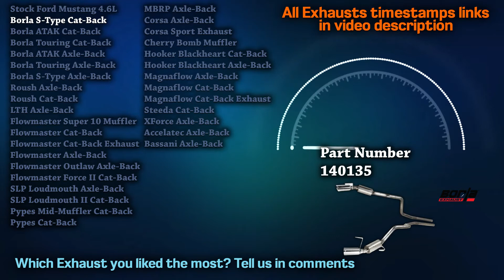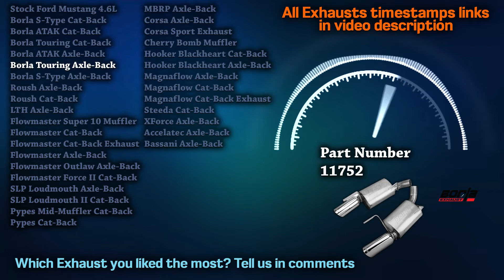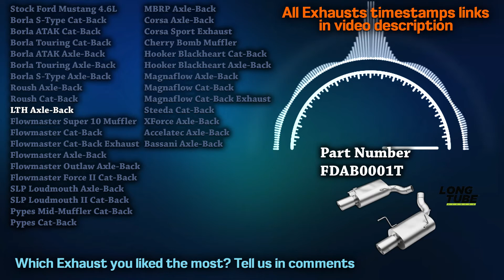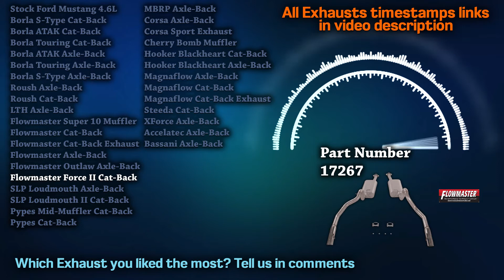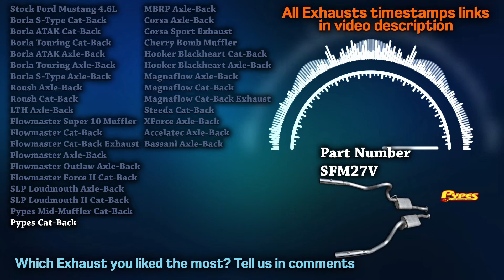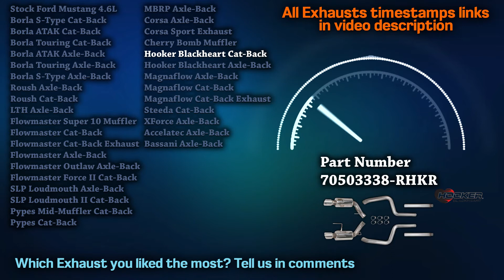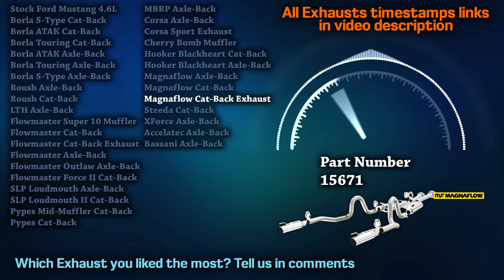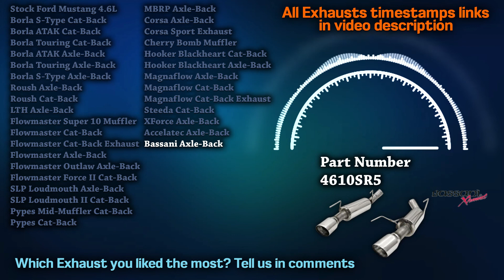Ford Mustang Exhaust Sound 4.6L V8 🔥 Straight Pipe,Turbo,Acceleration,Stock,Upgrade,Borla,Mods+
00:00 Ford Mustang 4.6L Stock
00:22 Borla S-Type Cat-Back
00:55 Borla ATAK Cat-Back
01:29 Borla Touring Cat-Back
02:03 Borla ATAK Axle-Back
02:30 Borla Touring Axle-Back
02:45 Borla S-Type Axle-Back
03:07 Roush Axle-Back
03:40 Roush Cat-Back
04:06 LTH Axle-Back
04:38 Flowmaster Super 10 Muffler
04:58 Flowmaster Cat-Back
05:21 Flowmaster Cat-Back Exhaust
05:43 Flowmaster Axle-Back
06:04 Flowmaster Outlaw Axle-Back
06:29 Flowmaster Force II Cat-Back
07:03 SLP Loudmouth Axle-Back
07:36 SLP Loudmouth II Cat-Back
08:11 Pypes Mid-Muffler Cat-Back
08:32 Pypes Cat-Back
08:54 MBRP Axle-Back
09:16 Corsa Axle-Back
09:48 Corsa Sport Exhaust
10:22 Cherry Bomb Muffler
10:43 Hooker Blackheart Cat-Back
11:10 Hooker Blackheart Axle-Back
11:41 Magnaflow Axle-Back
12:00 Magnaflow Cat-Back
12:32 Magnaflow Cat-Back Exhaust
12:55 Steeda Cat-Back
13:23 XForce Axle-Back
13:58 Accelatec Axle-Back
14:26 Bassani Axle-Back